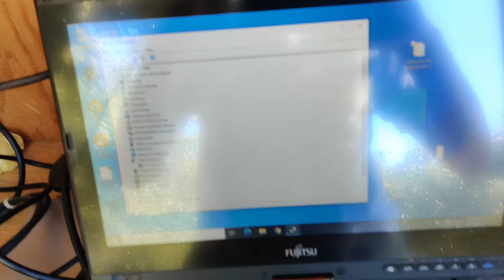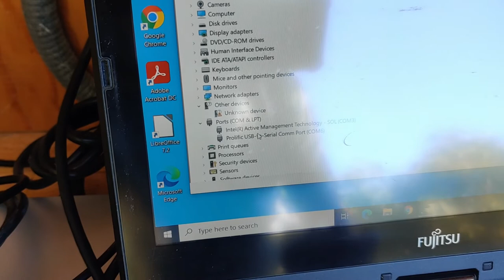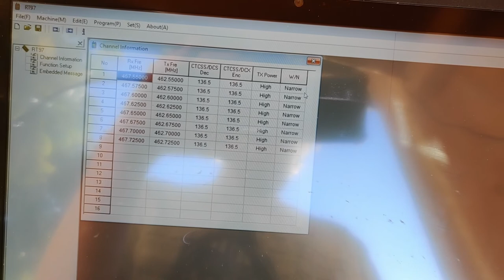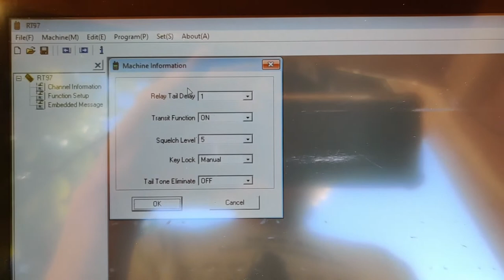Retevis RT97S programing screen, software, and Download and upload configurations.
This is just a quick look at getting to the programming and setup screen of the Retevis RT97S. If you need advise on the actual settings, there are far better tutorials out there. Also, as an update, yes the repeater has been just fine. Still worth the money. Dont use it as much as I thought I would but it is a nice to have.

if you need the CH340 drivers, because the prolific usb driver from mygmrs.com doesn't work or using aftermarket cables

I used the Ubiquiti antenna link tool screen shots from my 5Ghz antenna links. They may be at slightly different heights, but the GMRS radios and repeater at 460 Mhz don't mind as much about slight blocking or trees.

Also, I have had no issues with the repeater antenna next to the Ubiquiti 5Ghz or 900Mhz radios.